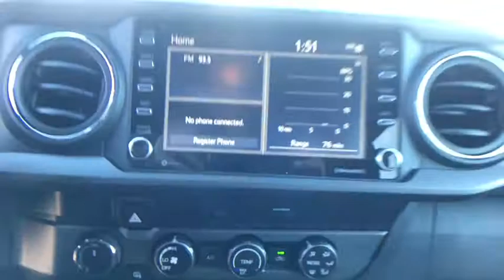2020 Toyota Tacoma Carson City, Reno, Northern Nevada, Dayton, Lake Tahoe, NV 63219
New 2020 Toyota Tacoma available in Carson City, Nevada at Carson City Toyota. Servicing the Reno, Northern Nevada,  Dayton, Lake Tahoe, NV area.
2020 Toyota Tacoma TRD Off-Road - Stock#: 63219 - VIN#: 5TFCZ5AN8LX225787

You will love the features of this  2020 Toyota Tacoma. With less than 5000 miles on the odometer, this vehicle provides excellent value. This rugged Tacoma has the features and attitude to answer your spirit's call for adventure. Engineered to meet the demands of the trail, its off-road heritage underpins its tough capability, while its modern technology keeps you safe, connected, and entertained.  These are just some of the great options this vehicle comes with: Tire Pressure Monitoring System, Stability Control, Traction Control, Tire Pressure Monitoring System, Trip Computer, Power Door Locks, Rear suspension classification (solid live axle), Rear headrests (adjustable), Rear headrests (foldable), Rear privacy glass, Rear seat folding (split), Rear seat type (60-40 split bench), Rear seatbelts (3-point), Rear shock type (gas), Rear spring type (leaf), Retained accessory power, Rear suspension type (multi-leaf), Rearview mirror (auto-dimming), Rearview monitor (in dash), Rear bumper color (chrome). Get serious about your fun. Get into this rugged Tacoma and answer the call to adventure. We've got the expertise and professionalism to make your purchase and ownership experience the best it can be.
2-stage unlocking doors,4WD selector (electronic hi-lo),4WD type (part time),ABS (4-wheel),Active head restraints (dual front),Air filtration,Airbag deactivation (occupant sensing passenger),Alternator (130 amps),Antenna type (diversity),Antenna type (mast),Anti-theft system (engine immobilizer),Assist handle (front),Assist handle (rear),Autonomous braking,Auxiliary audio input (Bluetooth),Auxiliary audio input (USB),Auxiliary audio input (iPod/iPhone),Auxiliary audio input (jack),Auxiliary oil cooler,Axle ratio (4.30),Battery (maintenance-free),Battery saver,Body side reinforcements (side impact door beams),Braking assist,Bumper detail (rear step),Camera system (rearview),Cargo tie downs,Center console (front console with armrest and storage),Child safety door locks,Child seat anchors (LATCH system),Clock,Connected in-car apps (Amazon Alexa),Connected in-car apps (Google POIs),Connected in-car apps (Yelp),Connected in-car apps (sports),Connected in-car apps (stocks),Connected in-car apps (weather),Cruise control (adaptive),Cupholders (front),Cupholders (rear),Daytime running lights (LED),Digital odometer,Door handle color (body-color),Driver assistance app (roadside assistance),Driver information system,Driver seat power adjustments (10),Driver seat power adjustments (height),Driver seat power adjustments (lumbar),Driver seat power adjustments (reclining),Electronic brakeforce distribution,Electronic messaging assistance (voice operated),Electronic messaging assistance (with read function),Emergency locking retractors (front),Emergency locking retractors (rear),Exhaust tip color (stainless-steel),External temperature display,Fender lip moldings (black),Floor material (carpet),Front air conditioning,Front air conditioning zones (single),Front airbags (dual),Front brake diameter (10.8),Front brake type (ventilated disc),Front bumper color (body-color),Front fog lights,Front headrests (2),Front headrests (adjustable),Front seat type (bucket),Front seatbelts (3-point),Front shock type (gas),Front spring type (coil),Front stabilizer bar (diameter 30 mm),Front struts,Front suspension classification (independent),Front suspension type (double wishbone),Front wipers (variable intermittent),Fuel economy display (MPG),Fuel economy display (range),Gauge (tachometer),Grille color (chrome surround),Grille color (metallic),Headlights (auto delay off),Headlights (auto high beam dimmer),Headlights (halogen),Impact sensor (fuel cut-off),Infotainment (Android Auto ready),Infotainment (Apple CarPlay ready),Infotainment screen size (8 in.),Instrument cluster screen size (4.2 in.),Knee airbags (dual front),Lane deviation sensors,Locking differential (rear),Mirror color (body-color),Multi-function display,Multi-function remote (keyless entry),Multi-function remote (panic alarm),One-touch windows (2),Overhead console (front),Passenger seat power adjustments (4),Passenger seat power adjustments (reclining),Phone (hands free),Pickup bed light,Pickup sliding rear window (power horizontal),Power brakes,Power door locks,Power outlet(s) (115V cargo area),Power outlet(s) (12V front),Power steering (variable/speed-proportional),Power windows (lockout button),Power windows (safety reverse),Pre-collision warning system (audible warning),Pre-collision